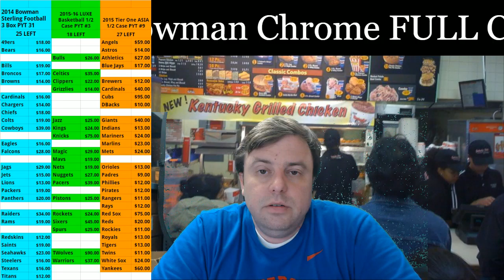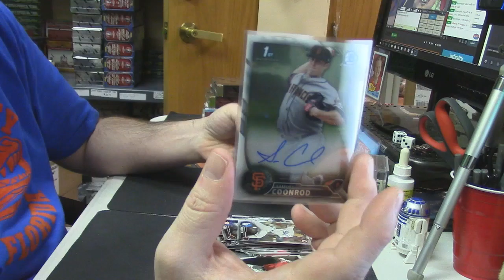2016 Bowman Hobby kdacey 2